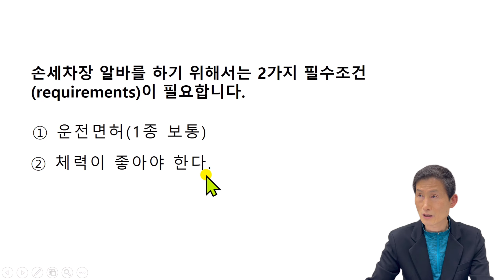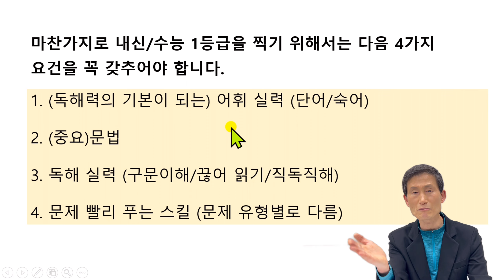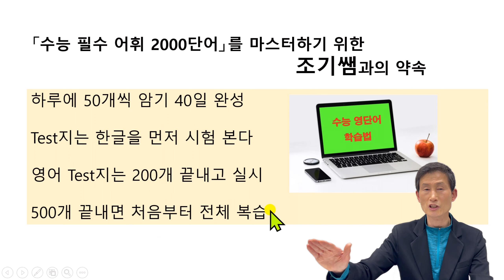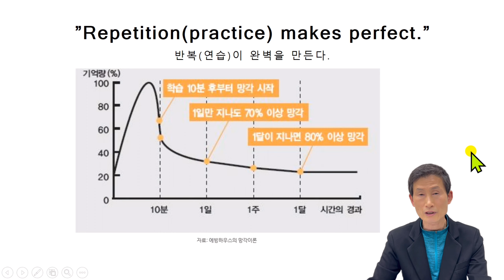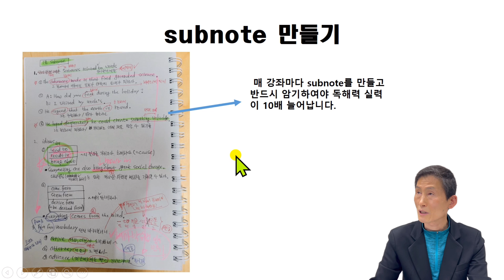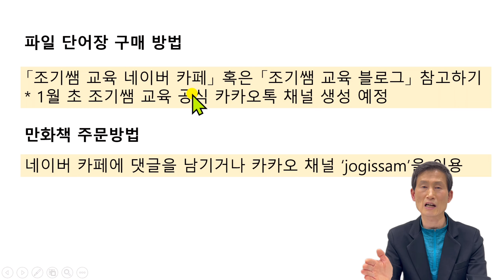조기쌤의 수능필수어휘 2000 단어 정리 (영단어 공부방법, 영단어 암기방법)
조기쌤의 수능 필수 어휘 2000단어정리가 드디어 시작되었습니다.!
만화와 어원 학습을 통해 수능 영단어를 한방에 끝내 봅시다~~
영어의 토대를 튼튼히 할 수 있는 좋은 기회입니다.!
어원이 뭐냐고요??
아~일단 한번 영상으로 보실까요?